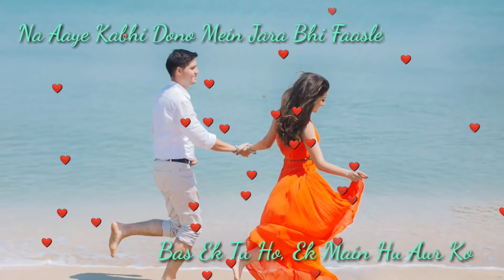Bas ek to ha ek main hu aus kai na